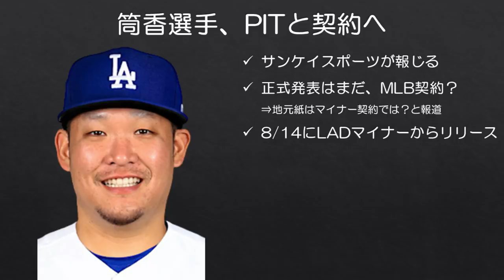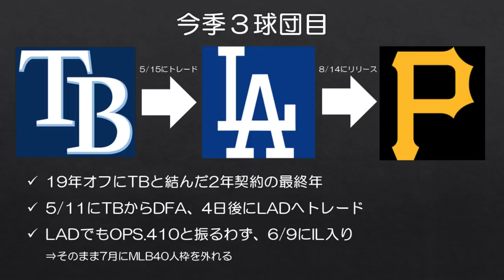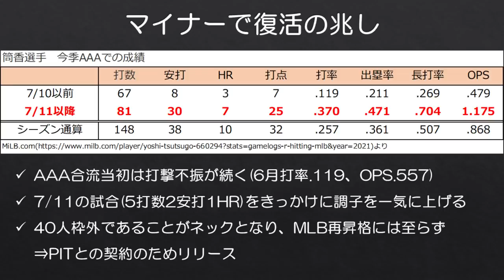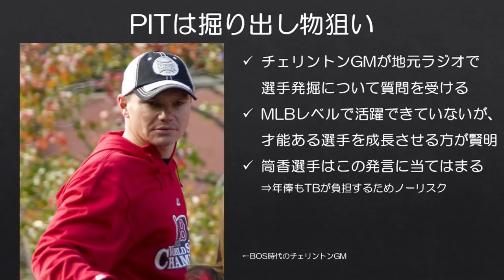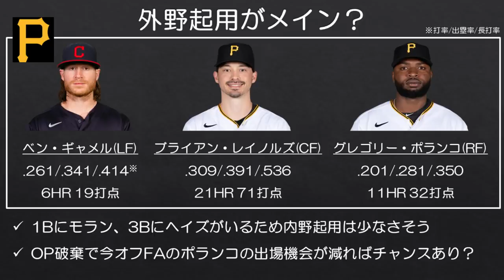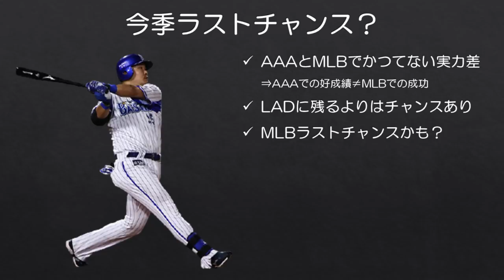【MLB】筒香選手 パイレーツと契約へ！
先日ドジャースのマイナーから突然リリースとなった筒香嘉智選手ですが、ピッツバーグ・パイレーツと契約することがサンケイスポーツから報じられました。

2年間MLBで結果を残すことができていない筒香選手ですが、AAAでは好成績を残し、おそらくそれがパイレーツに評価されたと思われます。MLB生き残りをかけたラストチャンスかもしれませんので、今度こそ結果を残してほしいですね。